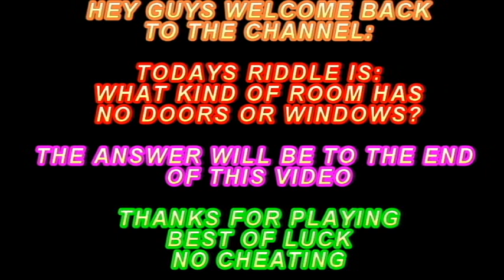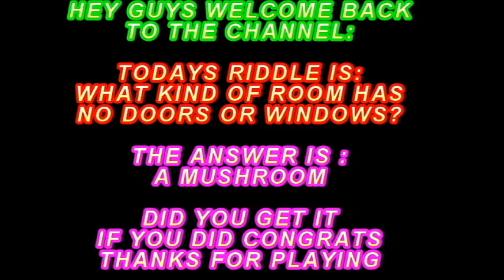COW HEEL SOUP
ITS TIME TO EAT, CHECK OUT HOW I DOES MAKE MY COW HEEL SOUP.